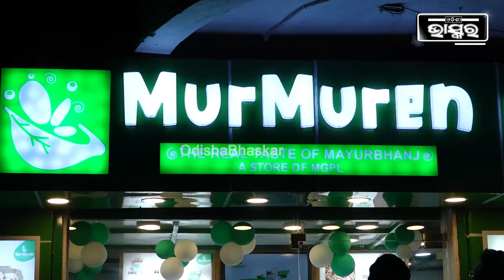ମୟୂରଭଞ୍ଜର ମୁଢି ମଟନ ସାଙ୍ଗକୁ ଡ୍ରାମେବାଜ୍ ଦହିର ମଜା ନିଅନ୍ତୁ ଏଠି...